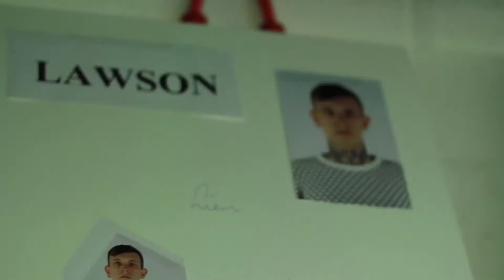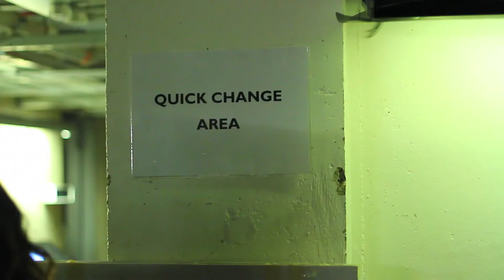London Collection: Mens, SS13 Pringle Show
"On this Euopean tour we are filming '30 video's in 30 days'. Covering Fashion Week in Paris, Milan and the lifestyles of London. Check back daily for new episodes.
Enjoy Gang."